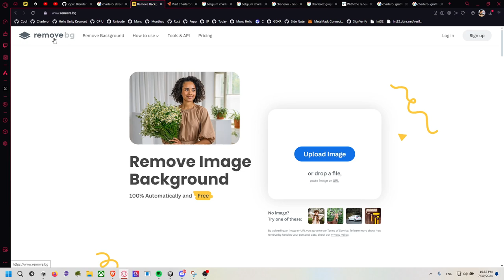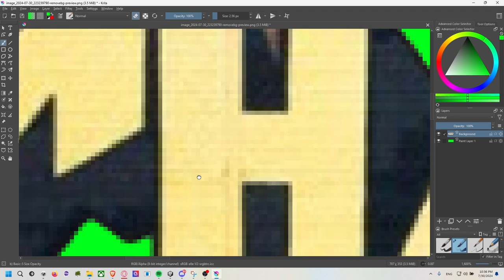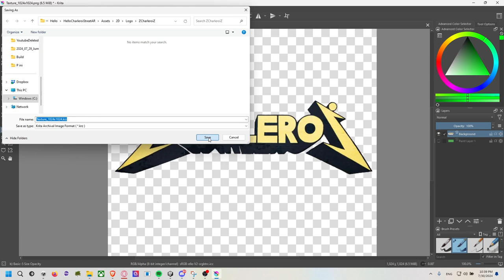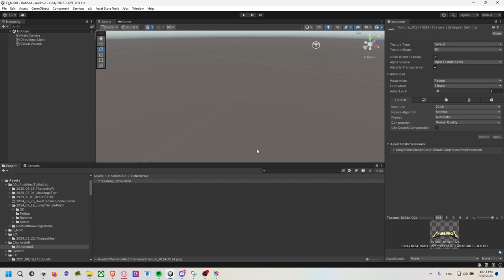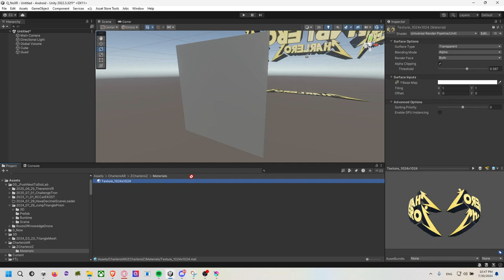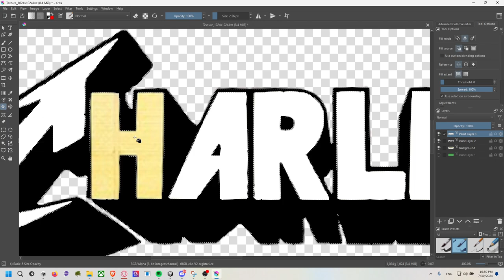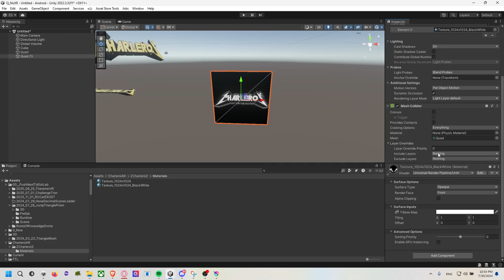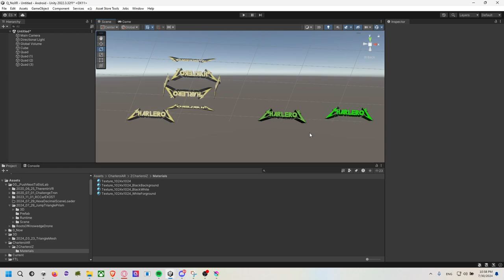Topic: Utiliser Remove Background et Krita pour importer un image dans Unity3D